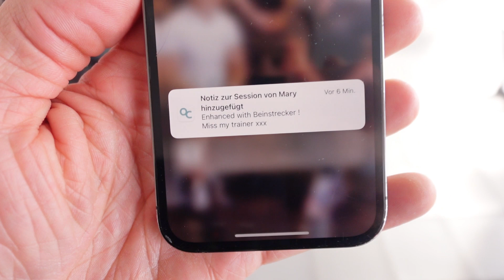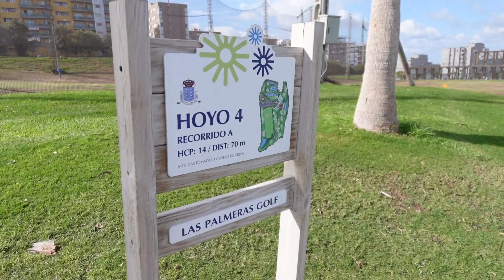Der schönste Morgen unseres Lebens im Salobre Golf Club | Vlog 14 von 100 | Yannick Schlemm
Moin Leute,

in diesen Urlaubs-VLOG nehmen wir dich durch unser Beintraining mit, zeigen Dir einen Par 3 Golfplatz und teilen den schönsten Morgen auf Gran Canaria mit Dir, den wir im Golfclub Salobre im Sonnenaufgang genießen durften.
Außerdem erhaltet ihr natürlich - wie immer - ein paar Tipps für Training & Ernährung 😉

Viel Spaß beim Zusehen, Yannick & Lisa.